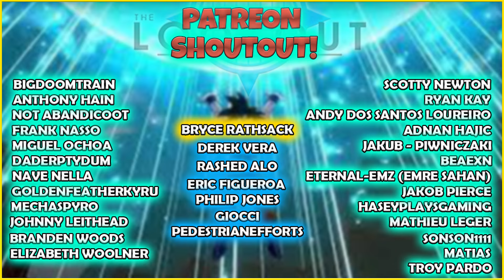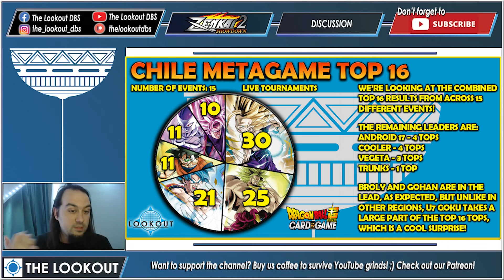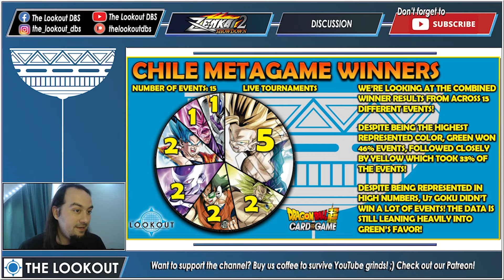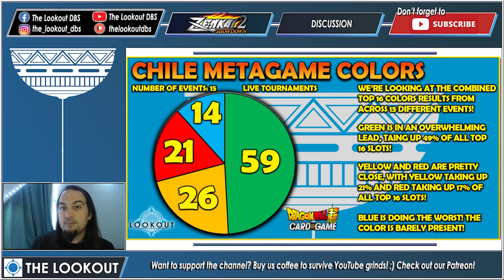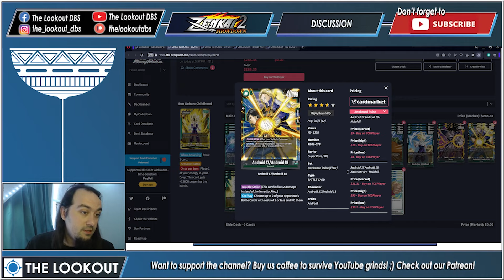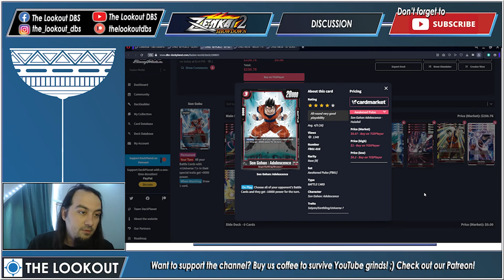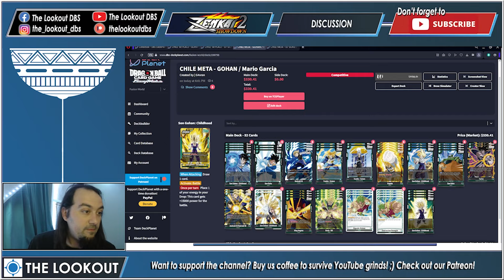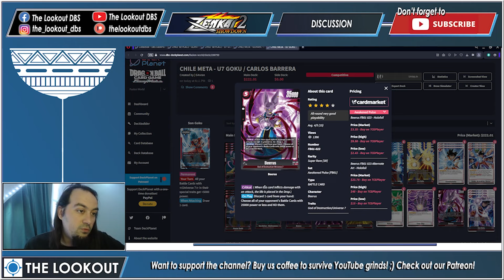DBSCG FUSION WORLD CHILE META BREAKDOWN!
We're looking at the biggest data compilation yet! 15 events, 120 decks, 297 players in total! Huge shoutout to Camilo from TheplanetM2 getting us this info. What's the meta like in Chile? Let's find out! ;)

Demian's tag: demian3963